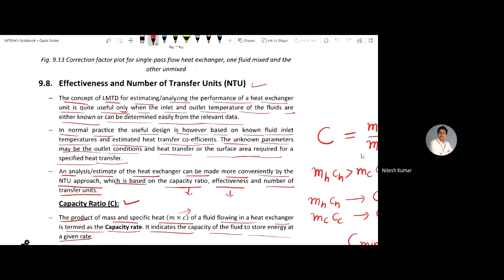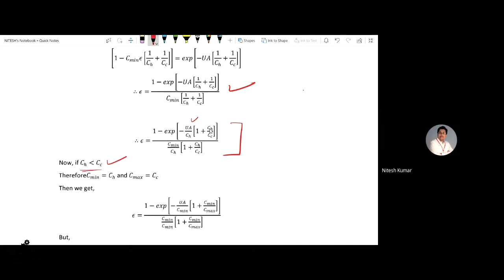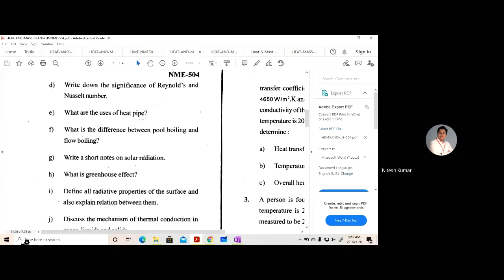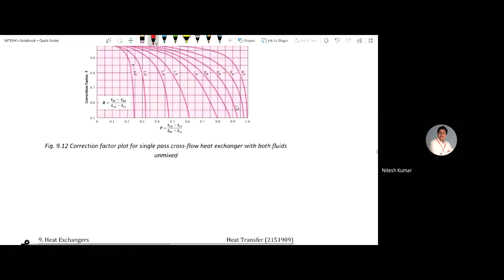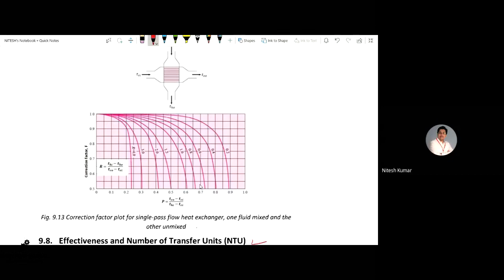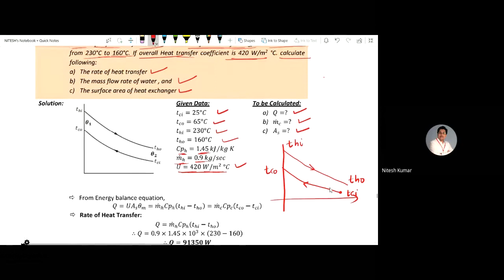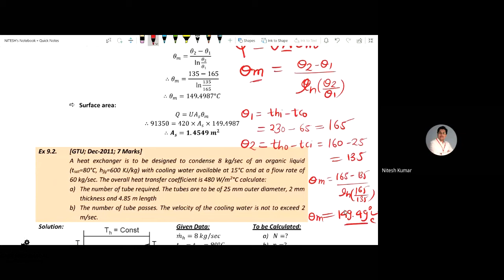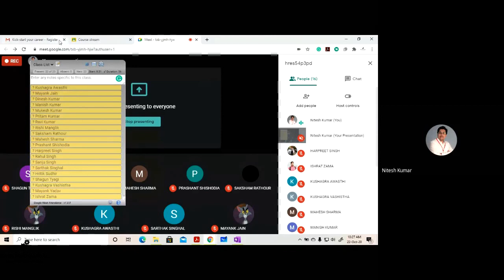Lecture-29(Effectiveness of Heat Exchanger and Numerical)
Effectiveness of Heat Exchanger and Numerical